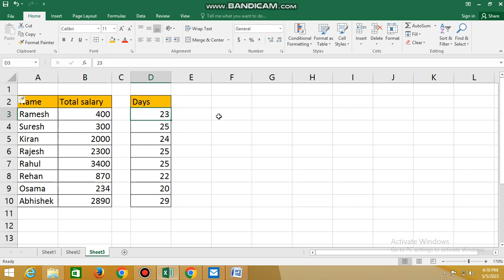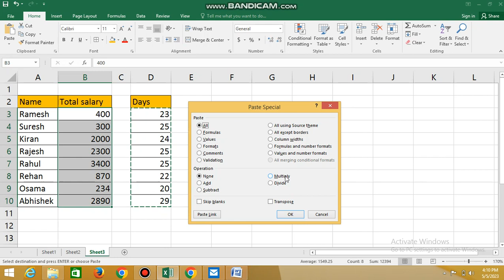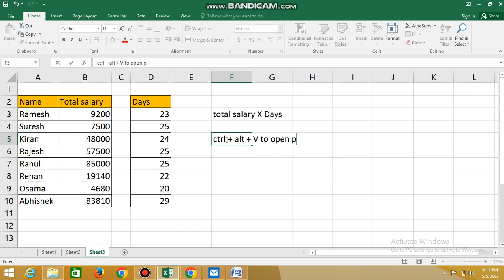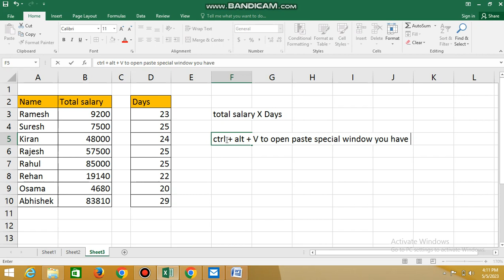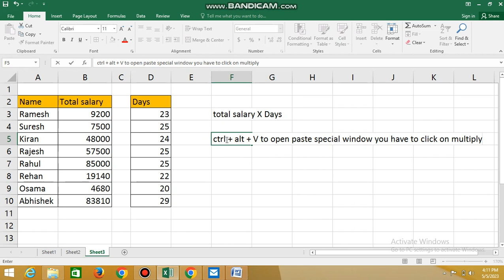Paste special option to multiply two column values in ms excel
Use of paste special option in ms excel